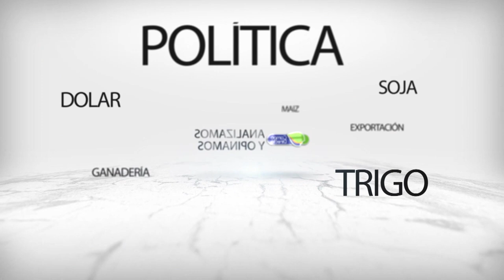El BCRA encarece el financiamiento para el agro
El financiamiento productivo, cada vez más caro por las medidas del Banco Central…
          La decisión del Banco Central de aumentar la tasa de interés para el plazo fijo, para evitar la suba del dólar blue, incrementa el costo del crédito para el agro.